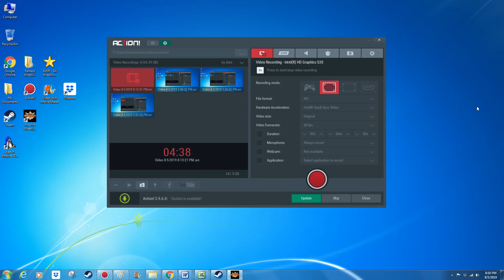AWR Match #8 : Jetfire vs Shawn Flame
AWR Wrestling Live - Event #2
3 Star Match
8/5/2019